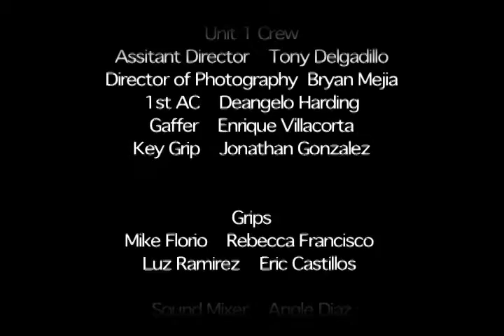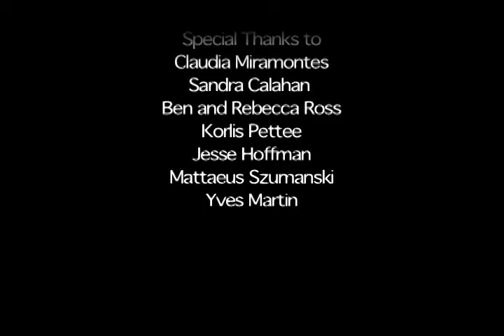Pain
Pain is a story about a girl who overcomes her depression through poetry.

Director: David Pettee

Starring:
Morgan Dahleimer as Christine Deaton
Murphy Randell as John Deaton
Lisa-Beth Harris as Meribeth Deaton

Crew:
A.D. Tony Delgadillo
Director of Photography Bryan Mejia
A.C. - Deangelo Harding and Darrel
Gaffer - Enrique Villacorta
Key Grip - Jon Gonzalez
Grips - Luz Ramirez, Oscar Estrada, Mike Florio, Rebecca Francisco, Eric Castillos, Mitchell Lee
Make-Up - Mayra Gonzalez